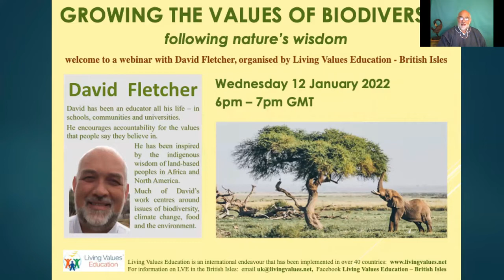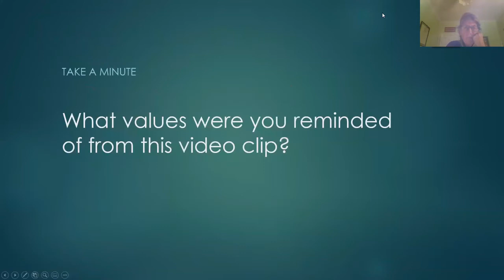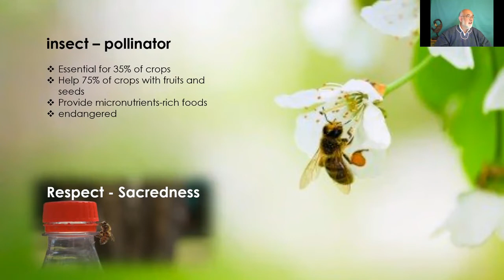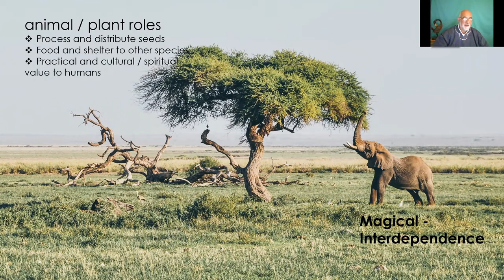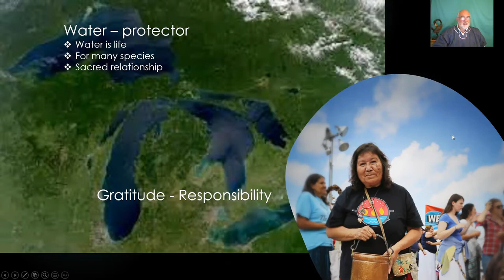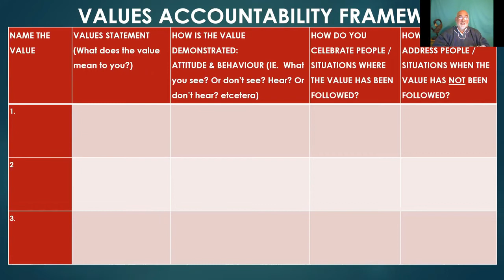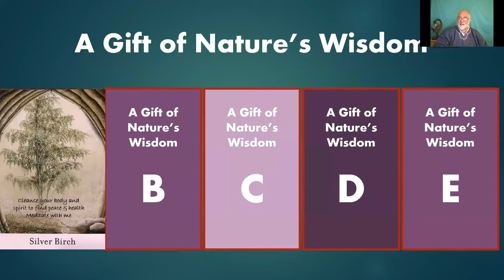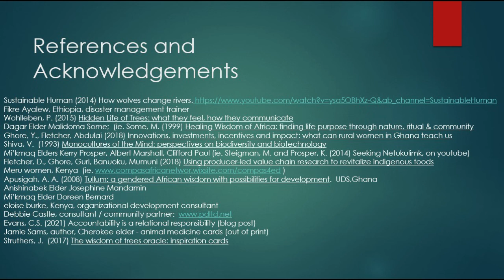Growing Values of Biodiversity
Growing the Values of Biodiversity - following nature's wisdom.  Recording of an on-line talk given by David Fletcher for Living Values Education - British Isles on 12 January 2022.